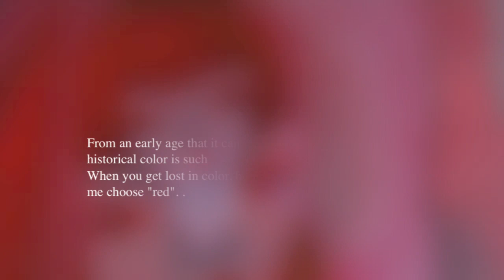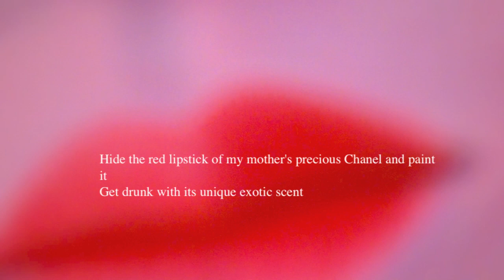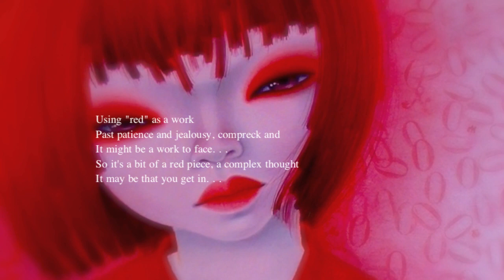Japanese painter cozo cobun Painting production process movie／cocoart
The title of the work "The answer that I reached with the past words as clues"
Acrylic on canvas2017 w53cm×h45.5cm F10

20th anniversary exhibition
"CHILD STORY"
To celebrate the 20th anniversary of debut, release from 1996 to the new work at once!
September 12 (Tue) - October 01 (Sun) in 2017
10:00 - 19:00 (until the last day until 16:00)
19 (Tue), 25 (Monday) is closed

+Profile
Born in Osaka Japan, 1971,Work is Created in Japan.
Born Male, But as a Result of G.I.D(Gender Identity Disorder),In 2002 Desided to Undergo a
Series of Treatments in Order to Fullfill the Desire to Become a Woman.
Most of Kozo's Illustrations are Based on Images of Children Who Are, She Feels,
Reflections of Their World Around Them. In Flounced by Meir Parents and Living Environment,
Mirroring Society.

+statement
I was born with having female mind whether if that's a mischief of God...

When I was little, I couldn't do anything about that even though I had a doubt about my body. I have also suffered from pains in my mind because I couldn't accept the fact of not being able to get pregnant.

At that time, painting of pictures saved my life. Even though I cannot get pregnant and have babies, I can paint pictures of children. Painting of pictures has become of the only way for me to confirm, ''I am here.''

To know about children more, I started to work at the nursery school. While involving with those children, I have found one thing about them. That is, children are like a ''mirror of reflecting this society''

Children are thinking more than we think. They are also very hard workers than we think.Children cannot live without depending on adults. Therefore, they try to be smarter to accommodate with their environments. Some children can change themselves freely because of adults. A sense of incongruity, loneliness, and unreasonableness are created inside of those children because of pure minds...

Children have many complicated feelings more than we think. Children are not good at expressing their feeling into words, but their eyes are telling all of this society. To see facial expressions and eyes of children means to see our society.

Since I found this fact, I have been expressing feelings of children with paintings. I will probably keep painting of children for rest of my life. Therefore, I will be able to confront the fact my body is not female.